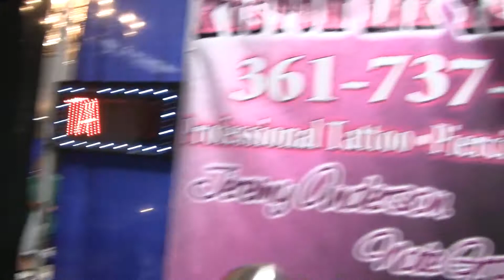3rd Annual Tattoos By The Bay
3rd Annual Tattoos By The Bay convention was held in Corpus Christi, Texas, featuring midget wrestlers, a suspension team, and of course, a whole bunch of tattoo artists from all over the U.S.

TheCrushGirls.com - Corpus Christi's Entertainment News Source